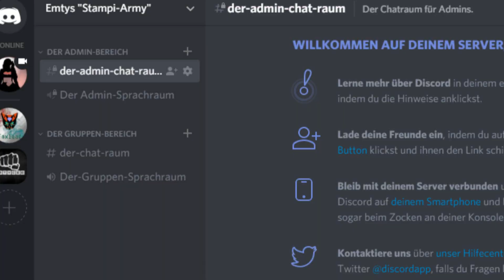"Du negatives A*schloch bist unzufrieden mit dir selbst!" - Realtalk #309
Hallo Leute und willkommen mal wieder zu einem neuen Realtalk auf meinem Kanal. Nun, ich bekomme ab und an diverse Nachrichten, in denen mich Menschen kritisieren. Wenn es berechtigte Kritiken sind, bzw. sie gut formuliert wurden, gehe ich auf sie ein. Dennoch finde ich "Du negatives A*schloch bist nur unzufrieden mit dir selbst" ein wenig ungerecht. Wie steht ihr zu dem Thema?
→ Der besagte Livestream, in dem ich anwesend war..

→ Mein Discord-Server..
→ Social Media und Co.
►Playstation Network ID: MarcelTheChiller
►Steam: Emtycee
*Mein Pop-Filter
*Mein Mikrofon-Stativ
*Mein Mikrofon-Arm
*Meine Webcam
*Meine Softboxen